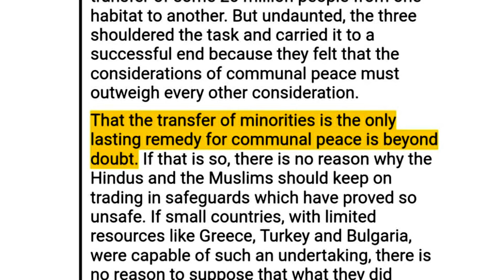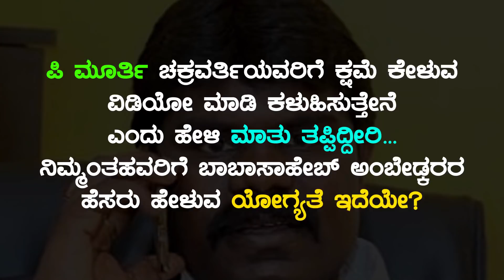Ambedkar Sene president Murthy apologises Sri Chakravarthy Sulibele for using filthy words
ತನ್ನ ತಪ್ಪನ್ನು ಅರಿತು ಚಕ್ರವರ್ತಿ ಸೂಲಿಬೆಲೆಯವರಿಗೆ ಕ್ಷಮೆ ಕೇಳಿ, ಅವರ ಅಭಿಮಾನಿಯಾಗುತ್ತೇನೆಂದ "ಅಂಬೇಡ್ಕರ್ ಸೇನೆ" ರಾಜ್ಯಾಧ್ಯಕ್ಷ ಪಿ.ಮೂರ್ತಿ